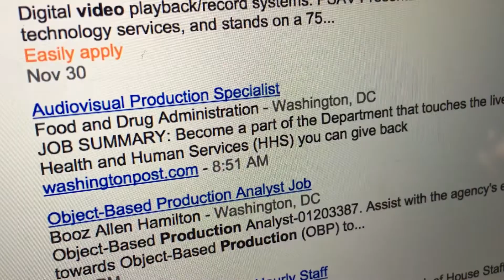[VLOGMAS 2015] - Day 1: Vlogmas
Doing Vlogmas for 2015! Vlogging everyday for the next 25 days until Christmas!